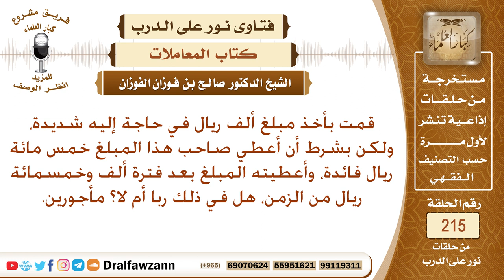حكم من اقترض بشرط دفع زيادة على مبلغ القرض؟ الشيخ صالح الفوزان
نص السؤال: قمت بأخذ مبلغ ألف ريال في حاجة إليه شديدة، ولكن بشرط أن أعطي صاحب هذا المبلغ خمس مائة ريال فائدة، وأعطيته المبلغ بعد فترة ألف وخمسمائة ريال من الزمن، هل في ذلك ربا أم لا؟ مأجورين.
السيرة الذاتية :
للاشتراك في قناة الشيخ صالح الفوزان

رئيس الفريق
لمشروع كبار العلماء